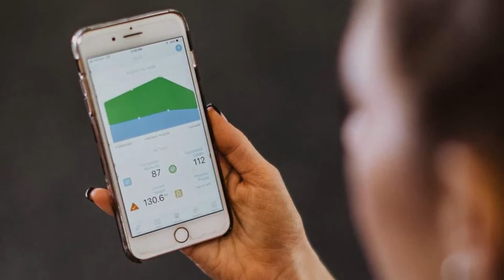No Bad Days Show 12: Terry O'Neill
Terry will share things about her younger years living with an alcoholic Father, who left her family when she was 6 years old, how her Mother worked 3 jobs to make ends meet, which carried into Terry's life as an adult when she herself went through 2 divorces. Struggling with lots of issues, she finally found her way back to her Heavenly Father who has slowly but surely been changing her from the inside out. It has been and always will be a journey, but she said she would not trade one day for the life she is living and the joy that has replaced so much pain. Her desire is to share that hope with others whenever possible!